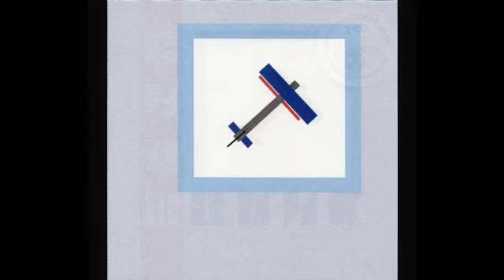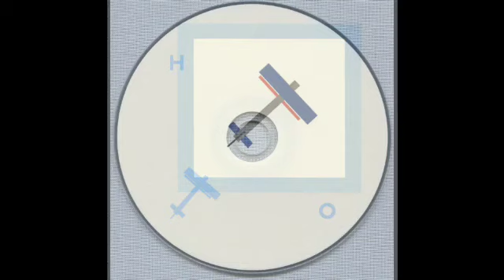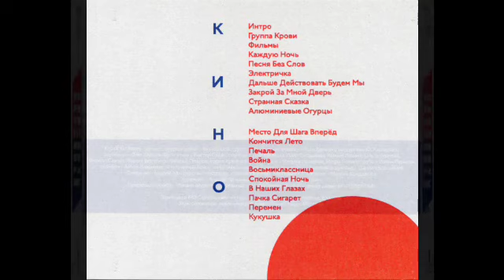СИМФОНИК (2018, "Maschina Records") CD 2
1. Место для шага вперёд
2. Кончится лето
3. Печаль
4. Война
5. Восьмиклассница
6. Спокойная ночь
7. В наших глазах
8. Пачка сигарет
9. Перемен
10. Кукушка

Записано в БКЗ Октябрьский и студии "Добролет" Санкт-Петербург, 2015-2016.
Звукорежиссёр записи Андрей Алякринский, Борис Истомин